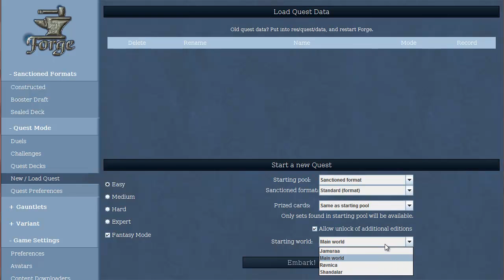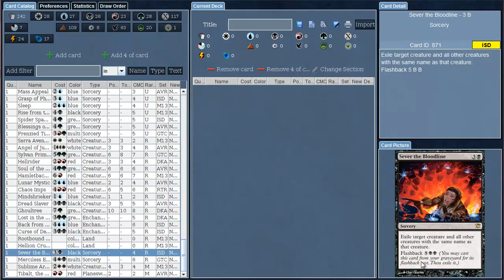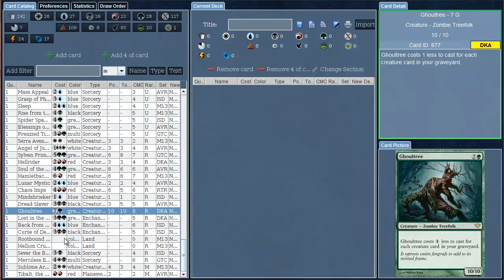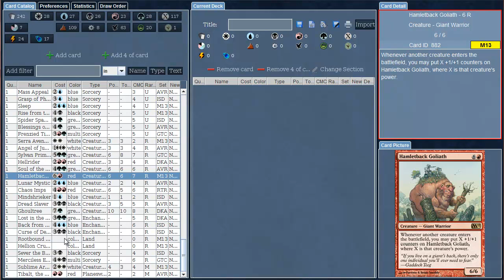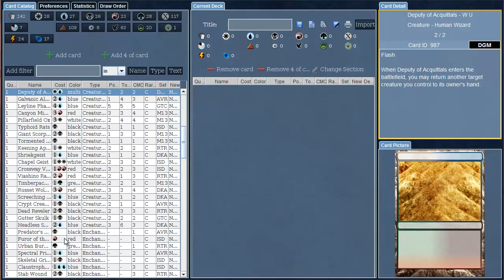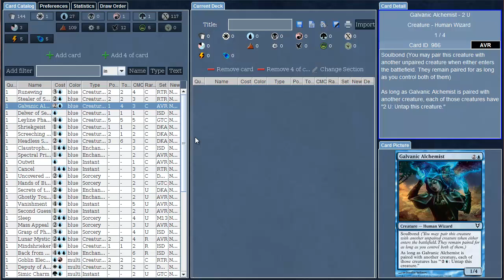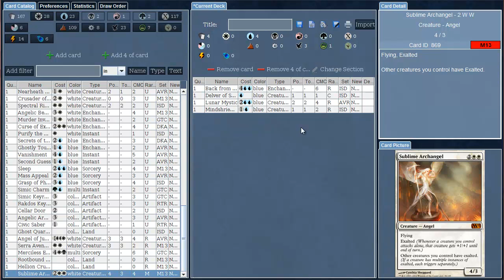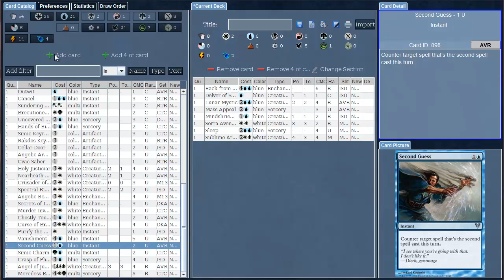Let's Play MTG Forge! - Getting Started 1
First few deck-building episodes will be a little slow, just give me time! =3

So I found this MTGForge program and quickly got addicted, decided to revive this channel!  I realise this video isn't very MTG noob-friendly at all, so I hope you can follow along!

Darkpawra loves you!